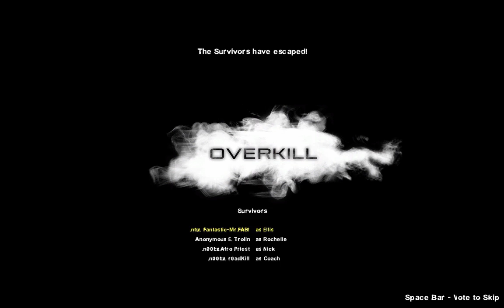Overkill (Left 4 Dead 2) w/ A Bunch of .n00bz.